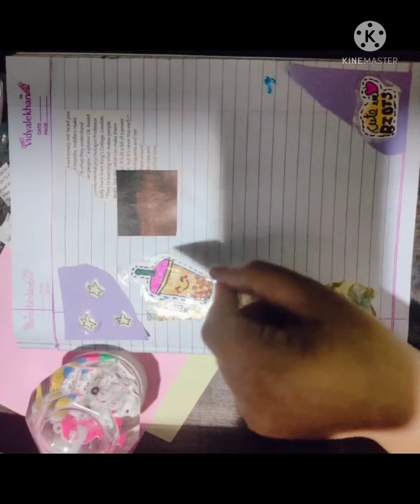journal with me ❤️